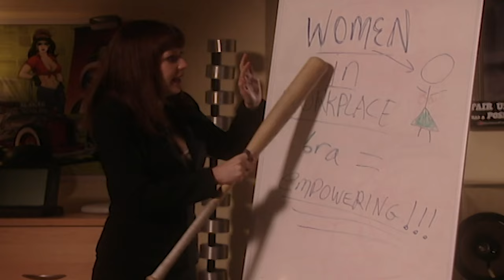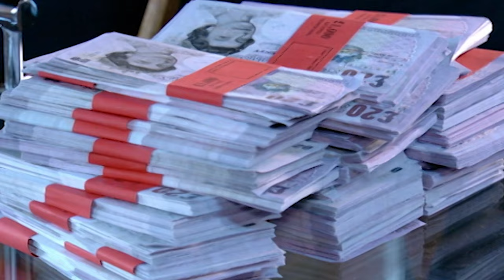Moss Invents The Most Comfortable Bra In The World!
Was the bra supposed to catch fire?

Quip is a 24/7 comedy channel featuring international hits The IT Crowd, Trollied, Men Behaving Badly, Winners & Losers and more!

Stream for free on Amazon Freevee.